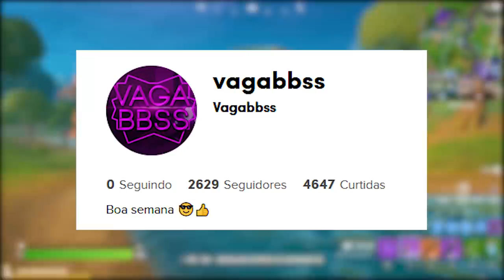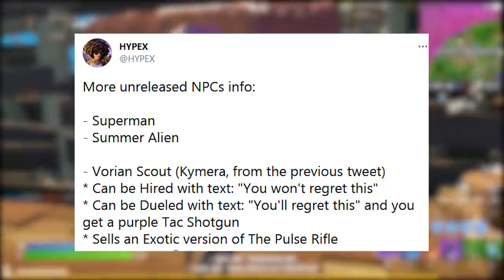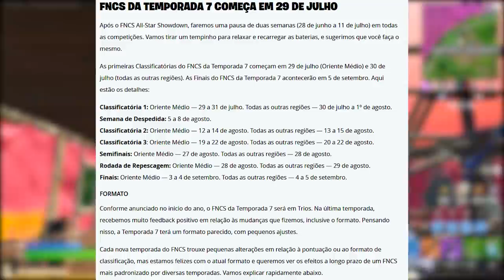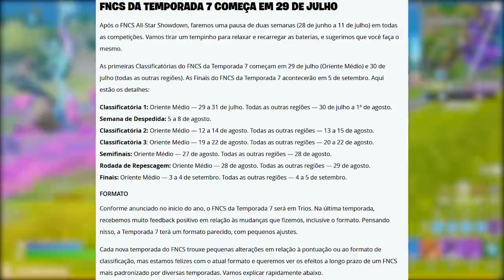FORTNITE - TORRES TORTAS TEMPORADA 7, ALIEN e LOCAL SUPERMAN?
Fala gurizada, nesse vídeo comento sobre possível volta de Torres Tortas na Temporada 7 do Fortnite, novos npcs, Superman local no mapa e mais. Espero que gostem :)

Programa para editar: Adobe Premiere